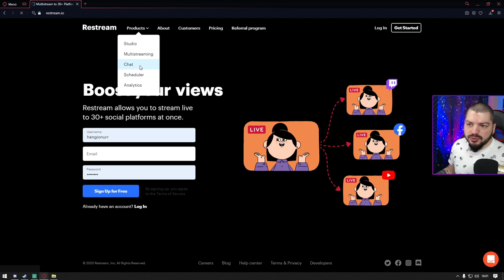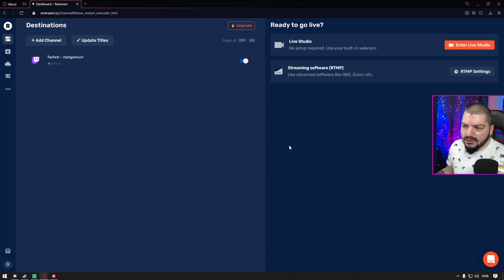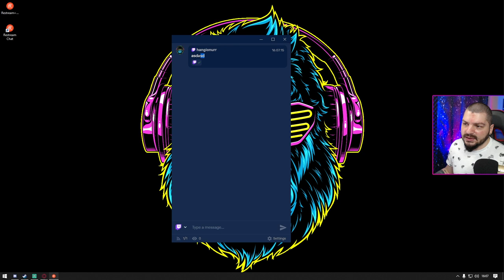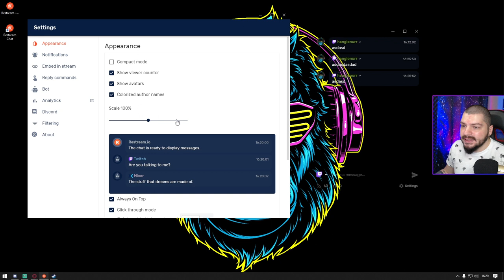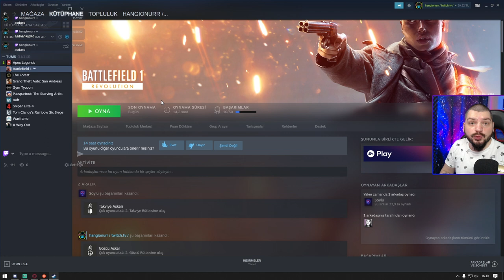ÜCRETSİZ CHAT PROGRAMI İLE TEK MONİTÖR YAYIN NASI YAPILIR ?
Selamlar

Bu videomuzda ücretsiz chat programı ile tek monitör yayın nasıl yapılır bunu görücez. Yorumlarda sıkca gelen bir soruydu ve çözümünü bu video ile sizlere sunuyorum. Tek monitör ile twitch yayını nasıl yapılır ? işte cevabı. :)

Ayrıca detaylı obs ayarları ve eklentileri ile alakalı diğer videolarıma bakmayı unutmayın.

İyi Seyirler...